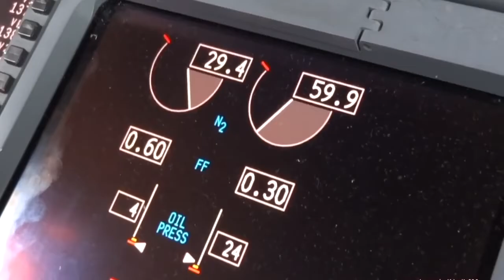7dRock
7DRock estem de tornada per anunciar-vos una darrera gira de retrobament molt especial i
emotiva.
Fa uns anys l’aerolinia 7dr va decidir aturar els seus trajectes de la festa.
L’any 2022, comandants, hostesses i la resta de la tripulació ens hem reunit per recuperar
un dels vols més emblemàtics arreu de Catalunya.
7dRock s’enlaira en un últim estiu de festa i molta música que no us deixarà indiferents.
Preparats per fer història i sobrevolar les nits del proper estiu amb nosaltres? ✈️😎
7DROCK “*ThE LAst tour*”🤩